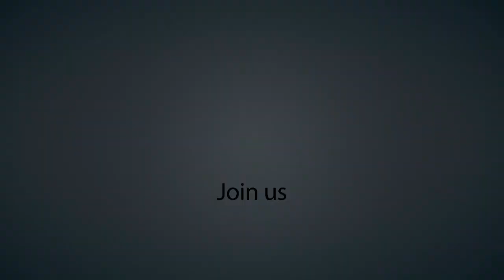Let's Show Charyn | Weihnachtsspezial mit Download | HD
►►Den Download findet Ihr hier unten◄◄

Weihnachtszeit Leute.. Der Weihnachtsmann war schon in Charyn. Ja die feiern das das ein wenig früher als wir. Und er hat seinen dicken Sack voll mit Megabite.:D
Ich wünsche Euch ein frohes Fett äh Fest :D
Euer Marius

Kevitho  - Kein YouTubeChannel

►TexturePack◄
[64x / 1.4.2] 1.0.1 [Offiziell's Charyner TP]

►Verwendete Geräte/Programm◄
AudioAufnahme; T-Bone SC440, Logitech G35, Audiacity
VideoAufnahme; DXTory, AdobeAfterEffects, SonyVegasPro12